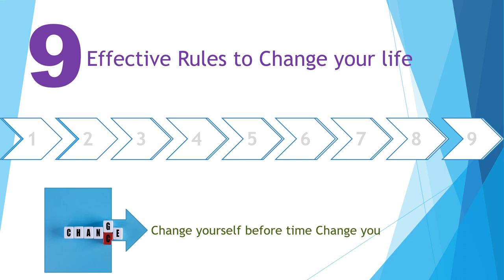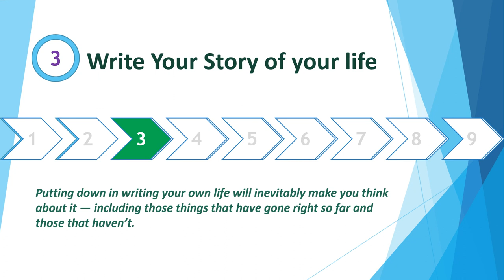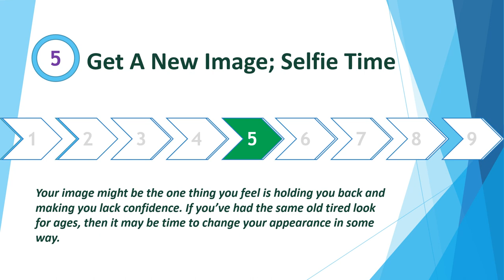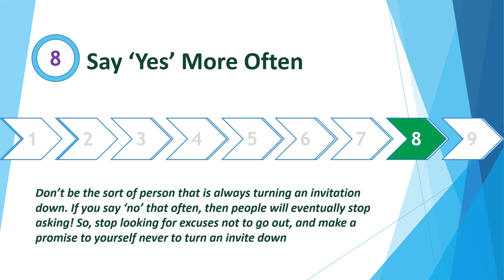9 Effective Rules to Change your Life || Time to Change your Self || Life Upgrade Required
9 Effective Rules to Change your Life

In this video, we will be talking about how to change your life with most 9-Effective rules.